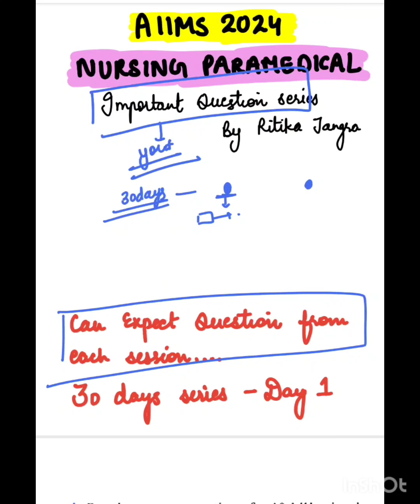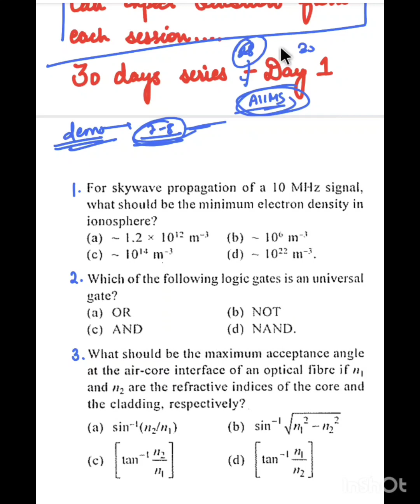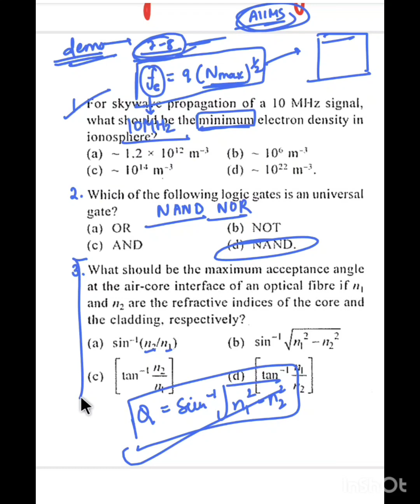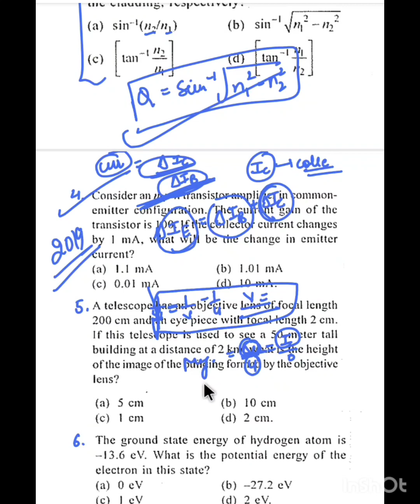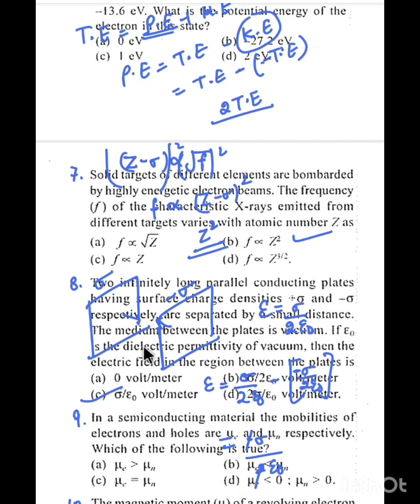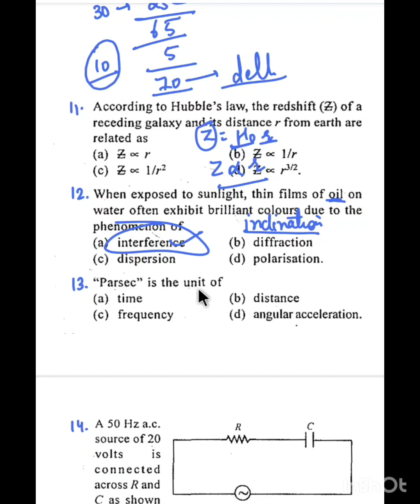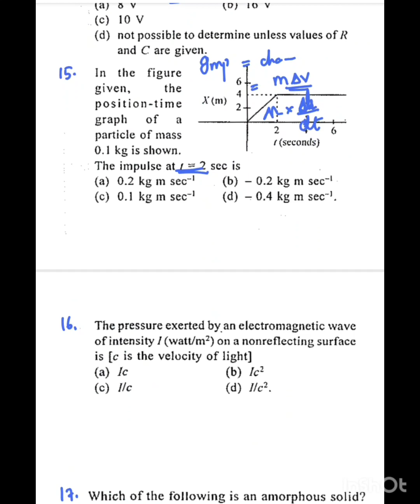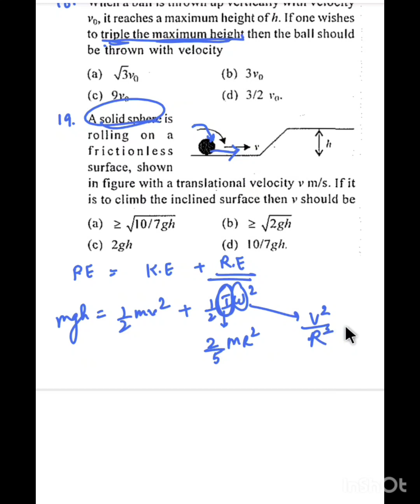AIIMS nursing important questions series day 1